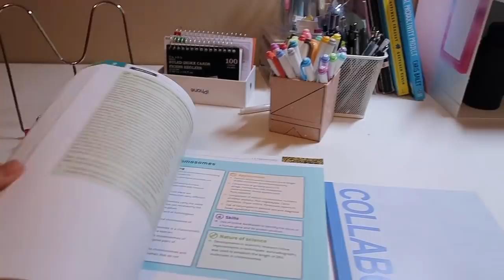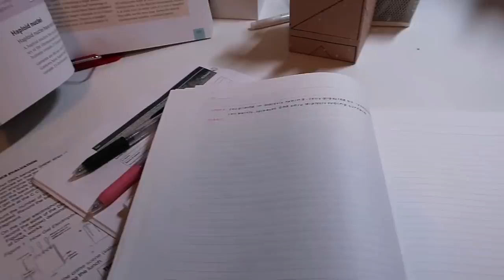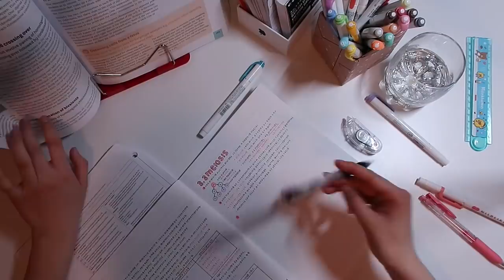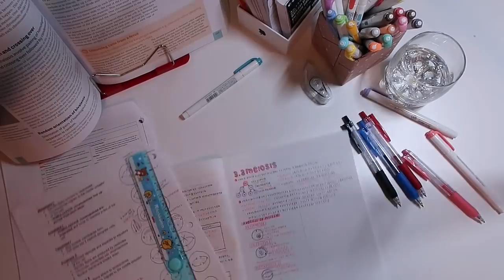5 HOUR STUDY WITH ME | After School Edition | IB Biology Notes